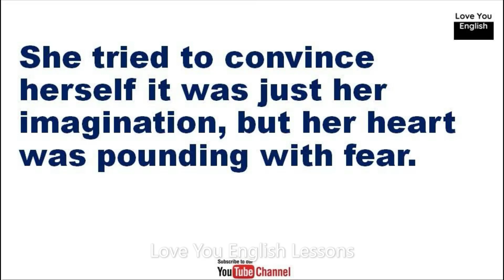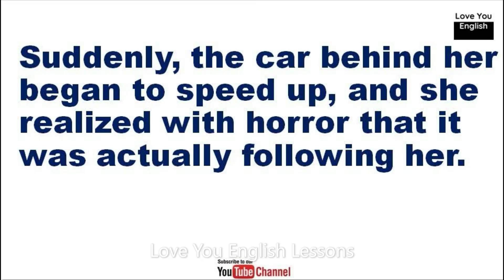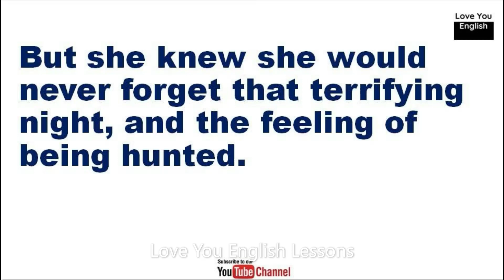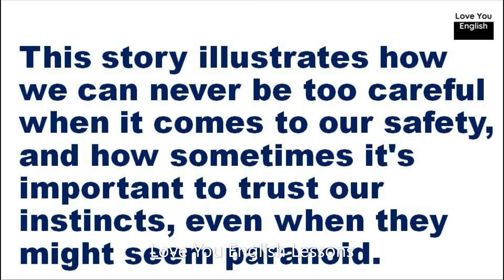English story for learning English / Learn English Reading